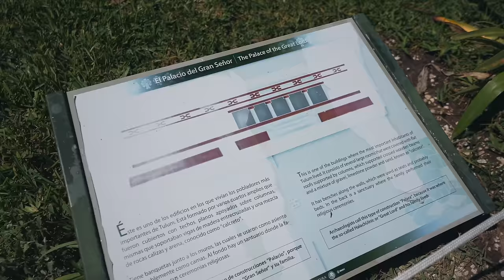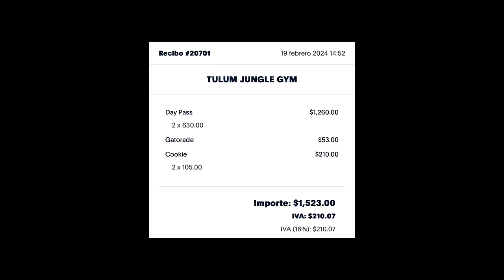J'arrête de travailler pendant 24h mais...🍹 (VLOG à Tulum)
Le Reboot Camp me prend tellement aux tripes que j'ai du mal à déconnecter... Heureusement que ma copine est là pour ça !

▬▬▬▬▬▬▬▬ 🪖 Reboot Camp 🪖 ▬▬▬▬▬▬▬▬
Le recrutement pour l'édition 2025 aura lieu en novembre 2024

▬▬▬▬▬▬▬▬ 📦 Offres Myprotein Août 2024 📦 ▬▬▬▬▬▬▬▬
● 31 août uniquement: -40% 🏅

Timecodes:
00:00 - 01:44 Café ☕️
01:44 - 02:24 Vélo 🚲
02:24 - 05:24 Ruines Mayas 🐊
05:24 - 06:16 Jungle Gym 🪵
06:16 - 09:18 Sesh 🔥
09:18 - 10:21 Travail travail travail 🌀
10:21 - 11:02 Conclusion 🎬